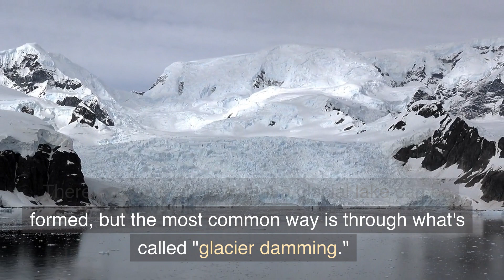What is a Glacier Lake Explanation For kids? | How are glacier Lakes formed | Geography For Kids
Watch and learn all about the topic: What is a Glacier Lake Explanation For kids? | How are glacier Lakes formed | Geography For Kids
Hi everyone! Today, we're going to talk about something that's both beautiful and powerful: glacial lakes.

But first, let's start with a question: what is a glacier? A glacier is a large mass of ice that moves very slowly, often due to the accumulation of snow. As glaciers move, they can shape and carve out the landscape, creating valleys, fjords, and other features.

Now, let's talk about glacial lakes. A glacial lake is a body of water that is formed by a glacier. There are several ways that a glacial lake can be formed, but the most common way is through what's called "glacier damming."

Glacier damming happens when a glacier moves down a valley and blocks the flow of a river. The river water is unable to flow past the glacier, so it starts to accumulate behind it, forming a lake.

Another way that a glacial lake can be formed is through the melting of the glacier itself. As the glacier melts, the water can collect in hollows and crevices in the ice, creating small lakes. Over time, these small lakes can merge into larger ones.

Glacial lakes are often surrounded by stunning scenery, with towering peaks, glaciers, and forests as their backdrop. But they can also be dangerous. The water in a glacial lake can be extremely cold, and there may be strong currents, so it's important to be careful if you're ever near one.

Glacial lakes are also powerful forces of nature. When a glacier damming a river starts to melt or break apart, the water in the lake can be released suddenly and violently, creating a flash flood. This can be extremely dangerous for anyone who lives downstream from the lake.

So there you have it, folks! That's a quick overview of what a glacial lake is and how they are formed. If you're ever near one, take a moment to appreciate its beauty and power, but remember to stay safe!